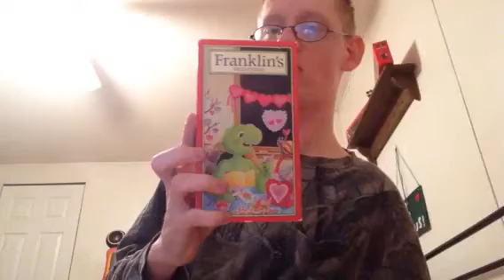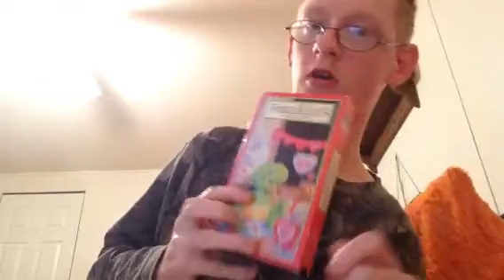Franklin's Valentines VHS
This is something I ordered off of Amazon and it came in the mail today.